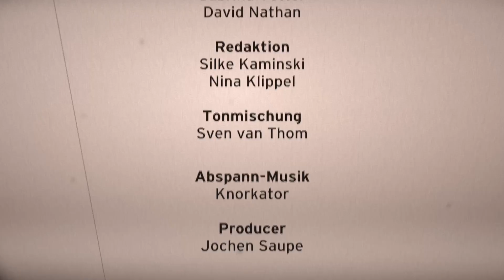Fernseheule 2 | Der Sandmann für Erwachsene von radioeins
"Deine Lunge rasselt ja wie n' Sack voller Klapperschlangen."
"Siehste, dit kommt davon, weil du immer die Stummel hinterm Stromhäuschen rauchst."
Seit 60 Jahren besucht der Sandmann allabendlich die Wohnzimmer. Bislang war er immer stumm. Das ändert sich jetzt, denn wir geben ihm eine Stimme. Die Stimme von Martin "Gotti" Gottschild. Exklusiv: mit einem Abspann von Knorkator.